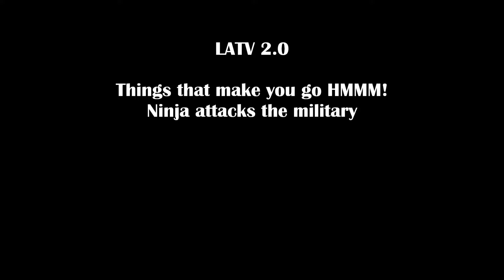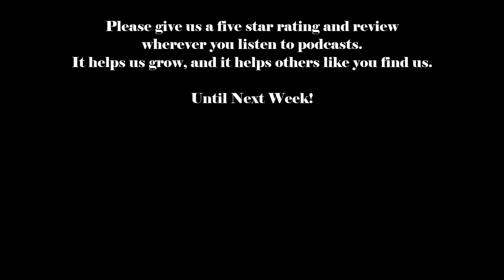LATV 2.0 - Things that make you go HMMM! Ninja attacks military?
In this week's things that make you go hmmm, Benjamin talks about a ninja who tried to attack the military.